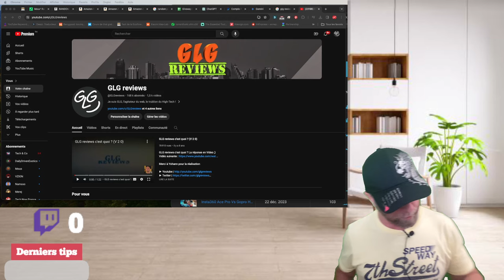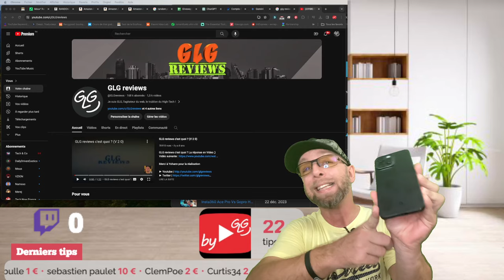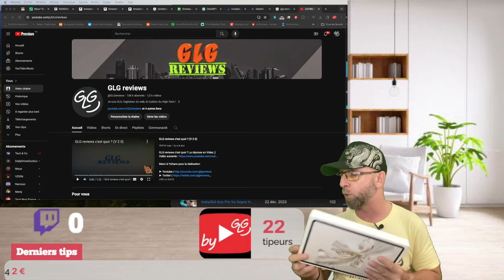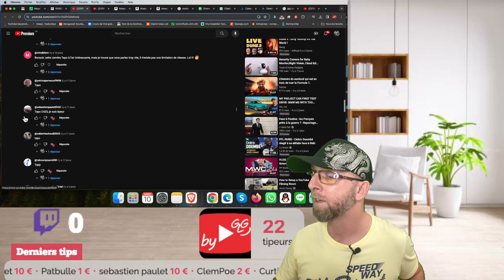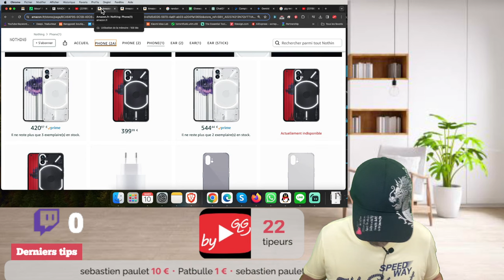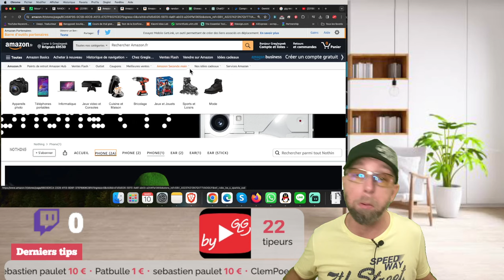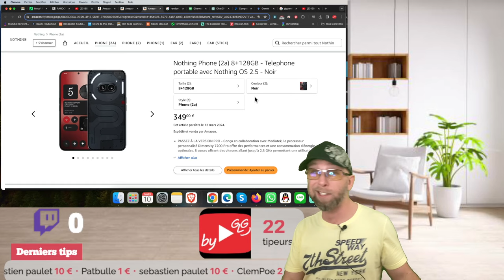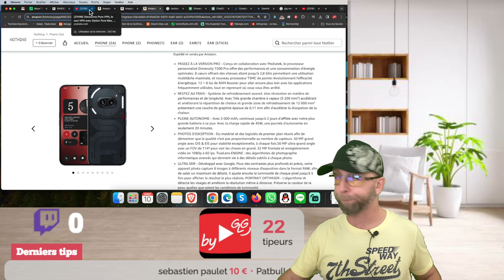Pourquoi Nothing reprend la stratégie de Oneplus ?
Dans cette vidéo on fera le giveway, on parlera de mes news de la semaine , des futurs projet, de mes chaine vlog avec un petit sujet de la semaine

01:30- WTS By GLG, Des videos FR et/ou English différentes ou qui se completes.
05:00 pleins de video dans shenzhen, usine Smartphone.
09:27 100 euros d’accessoires iPhone dans Shenzhen
11:30  je sais ce que je veux faire sur GLG video
15:00- Giveway du Dimanche 10 Mars
23:00 - Pourquoi Nothing reprend la stratégie de Oneplus ?
Acheter un Nothing 2A

By GLG